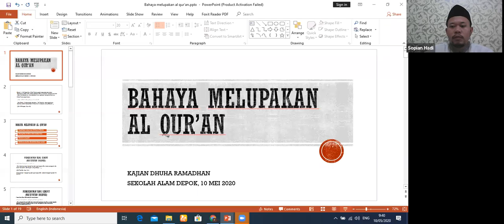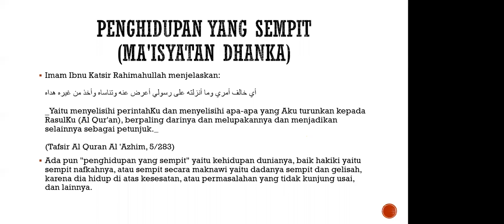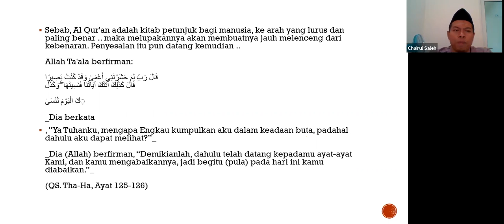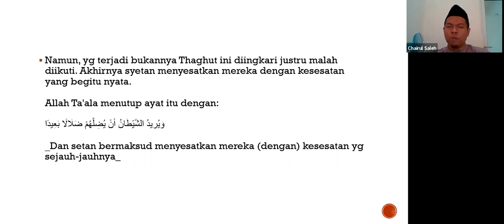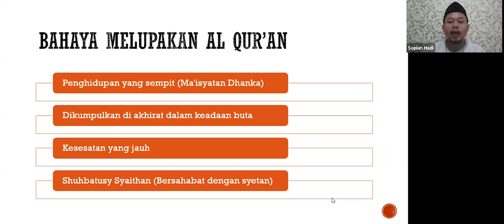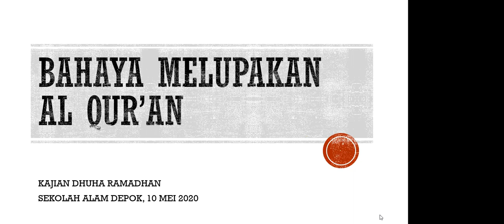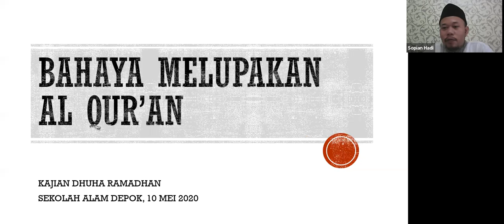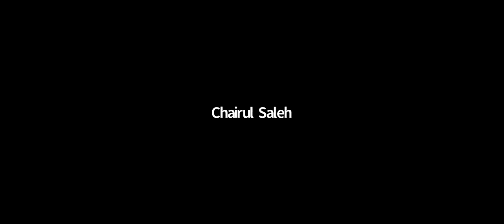Kajian Dhuha sekolah alam depok "Bahaya Melupakan Al qur'an"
Kajian dhuha sade
Tanggal : 10 mei 2020
Pemateri : ust. Chaerul Shaleh (ortu Muti sd1)
Tema : bahaya melupakan al qur'an